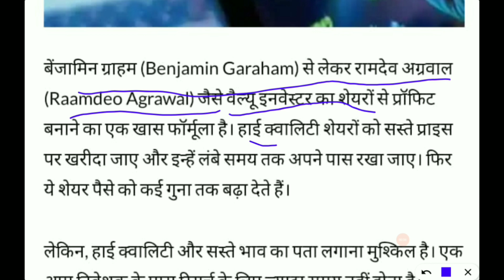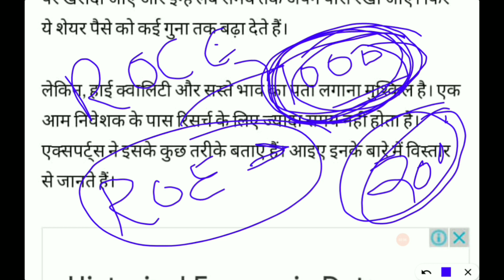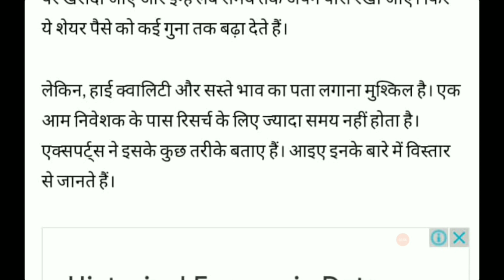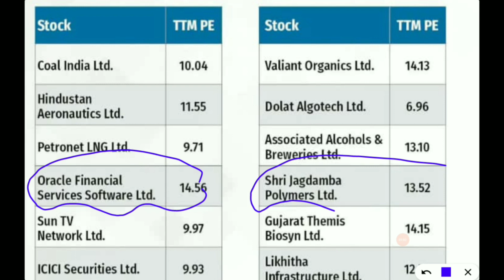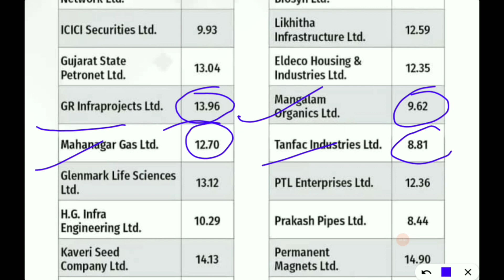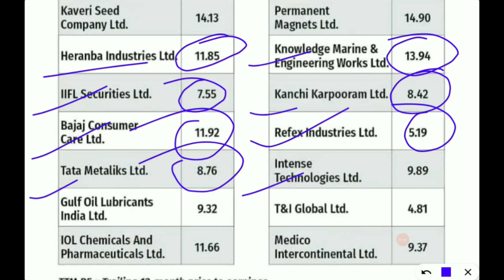List of 36 Multibagger stocks.... अभी सब सस्ते है..